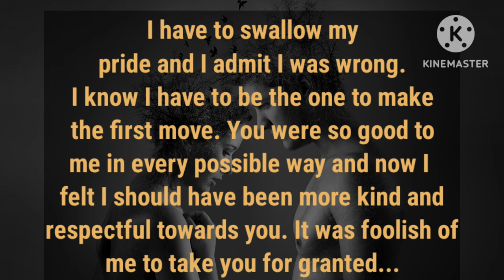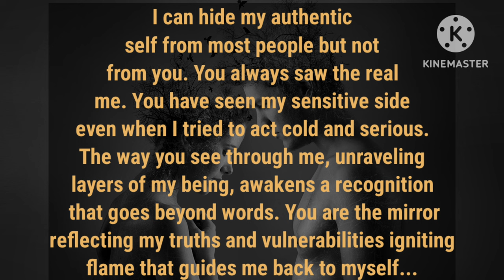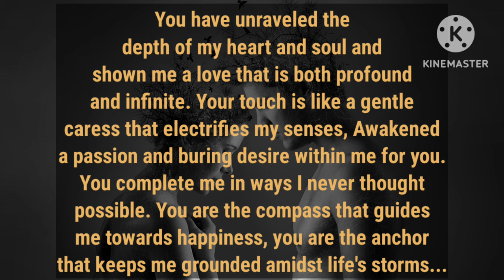Emotional love letter from your Divine masculine🔥❤️/ You saw the Real me‼️You are my guide &Anchor 🔱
Hello dear soul family I welcome you twinflame channel 111, on this channel I will be sharing with you all divine masculine, divine feminine current energy channelling, channelled love letter from your counterparts your person current thought of you and twinflame concept thank you for your love and light 🕯️